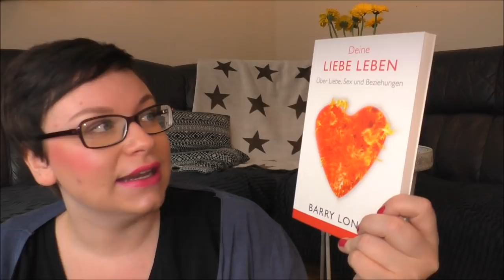Sex in langjährigen Beziehungen |SEXTALK | Frau Farbenfroh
Ich spreche mit euch über meine Definition von Sex und über Sex in langjährigen Beziehungen.

Barry Long Sexuelle Liebe
Barry Long Deine Liebe leben

Wenn ihr uns etwas zuschicken möchtet, dann bitte an diese Adresse:

Julia Ressel
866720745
Packstation 113
02906 Niesky